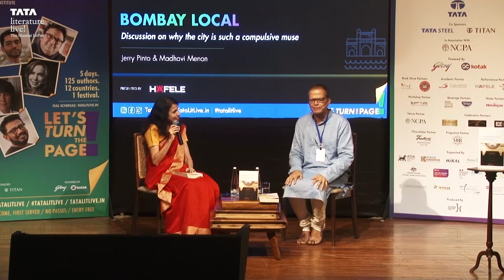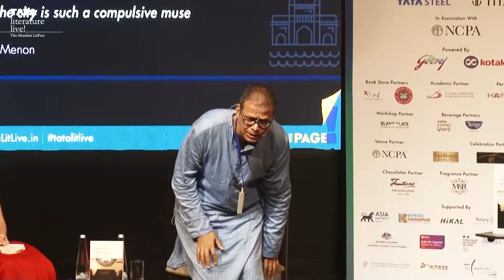Bombay Local | Jerry Pinto & Madhavi Menon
The 14th edition of Tata Literature Live! The Mumbai LitFest is here. The Festival will start with its online edition on 25th & 26th October and will take place on ground from 27th to 29th October at the NCPA (Nariman Point), St Pauls Institute of Communication Education and Title Waves bookstore (Bandra).

Tata Literature Live! 2022: Launch of Jerry Pinto’s The Education of Yuri
The Bildungsroman, a German term meaning “education-novel”, is a genre of fiction in which the central character, usually a young person, matures psychologically and morally after experiencing transformative events and relationships, good and bad. What role can a city itself play in this process? Does Mumbai lend itself to this genre because of its cosmopolitanism and diversity, which make cultural and economic difference the rule? More than other Indian cities, does it offer characters a chance for self-discovery through encounters with people very different from themselves in a variety of socio-economic settings, all bumping up against one another?